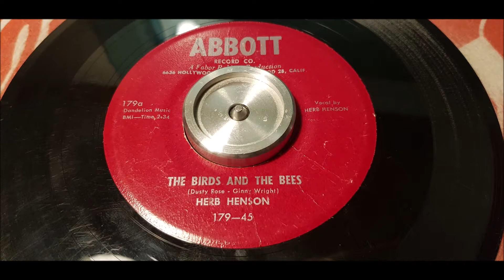Herb Henson - The Birds And The Bees - 1955 Hillbilly - ABBOTT 179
Born in East St. Louis, Illinois on May 17, 1925, Henson was a self-taught pianist and sometimes comedian who arrived in California via Union Pacific railcar sometime in the mid-1940s. After picking cotton in the fields of the San Joaquin Valley, he landed a job making door-to-door laundry pickups for a company operating out of the Fresno area.

Originally co-starring Woods, Billy Mize, and members of the Clover Club house band (including Buck Owens' estranged wife Bonnie), the program's cast would later boast such ace musicians as Roy Nichols, and Dallas Frazier, and its guest stars included Gene Autry, Bob Wills, Johnny Cash, Tex Ritter, Tennessee Ernie Ford, Merle Travis, and Lefty Frizzell.